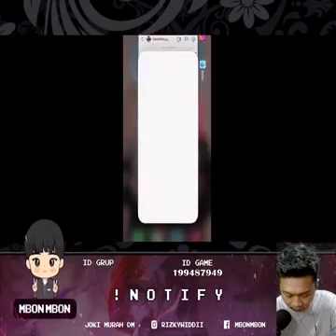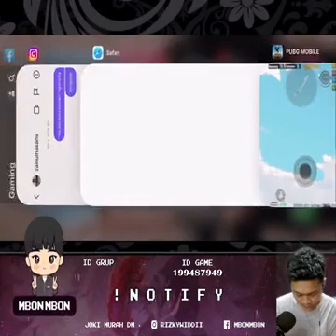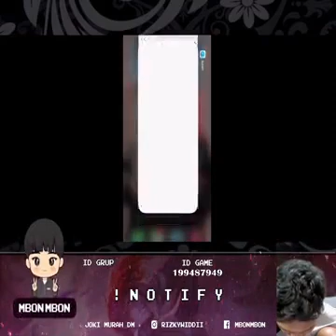yok tembak menbembak dulu